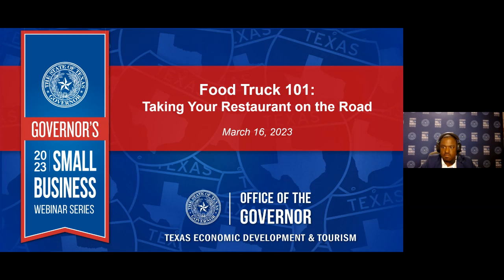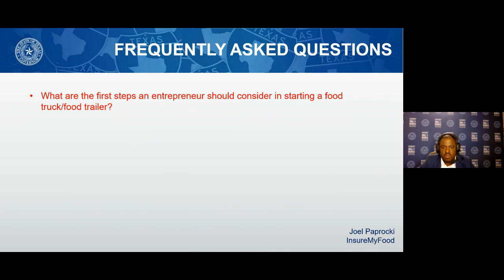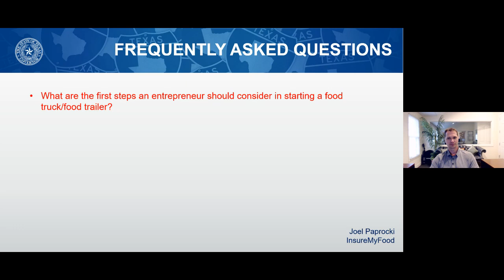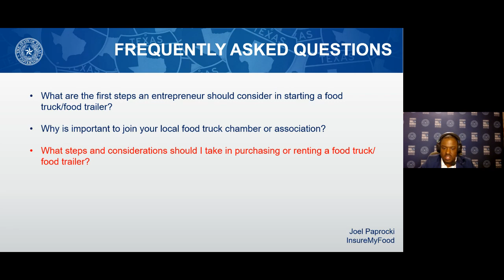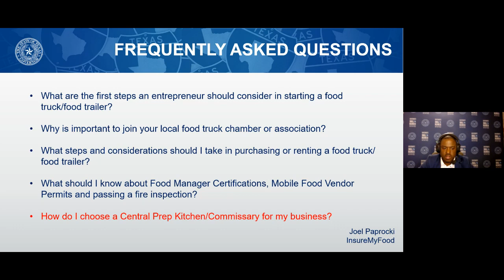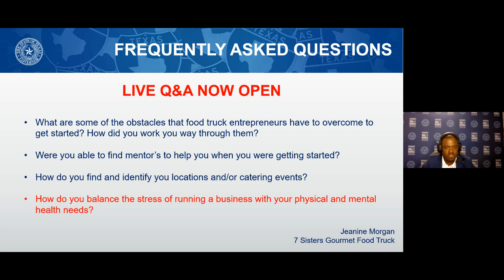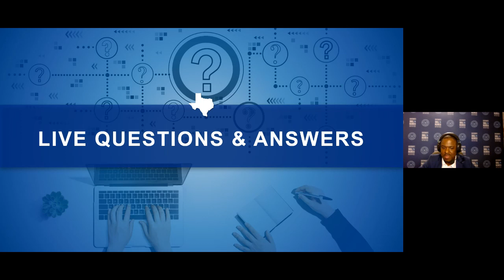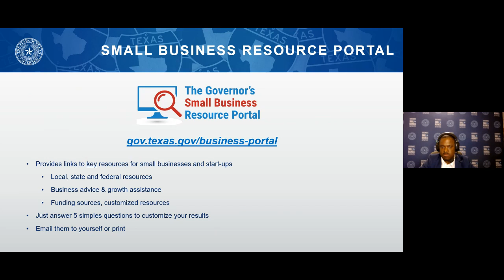Governor's Small Business Webinar: "Food Trucks 101: Taking Your Restaurant on the Road"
With a diversity of delicious and convenient food offerings, it’s no wonder food trucks have been growing in popularity. In this Governor’s Small Business Webinar, learn from experts on the process of developing and creating a successful food truck business. This includes finding the right location, choosing a truck, working through the permit process, creating an engaging customer experience and brand and everything else leading up to opening day!